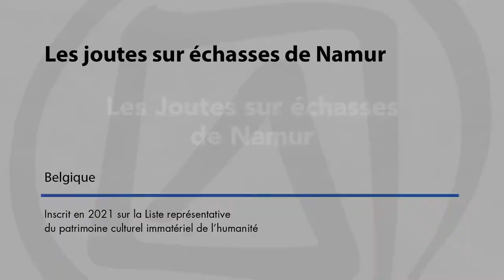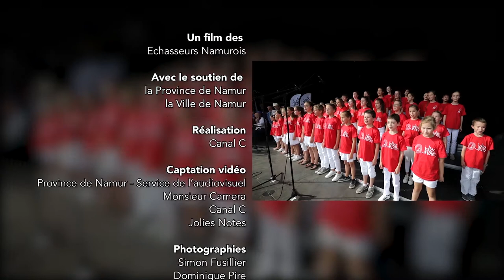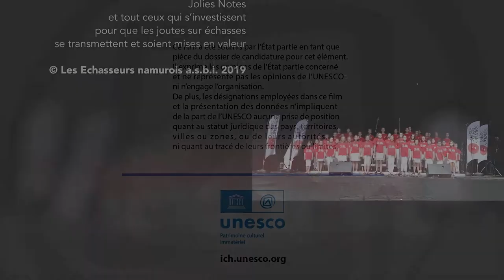Les joutes sur échasses de Namur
Description : Née au début du XVe siècle, la joute sur échasses de Namur est une tradition belge dans le cadre de laquelle les participants tentent de faire chuter les membres de l’équipe adverse. Les combats se déroulent généralement lors de festivals, dans les rues et sur les places de Namur. L’entrée est gratuite ; les spectateurs se rassemblent autour de la zone de joute et encouragent leurs équipes favorites. Les joutes sur échasses sont un puissant marqueur de l’identité namuroise, et considérées comme un facteur de cohésion. Leur pratique se transmet par des formations au sein de l’association locale des échasseurs ainsi que par la tradition familiale, et dans les écoles.
Pays : Belgique
Durée : 00:09:51 - Support : USB key (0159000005)